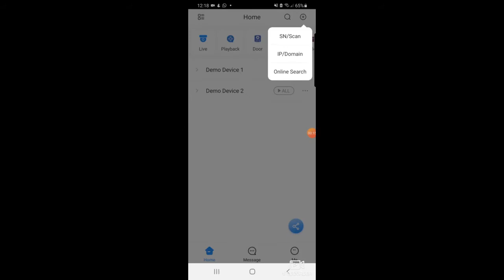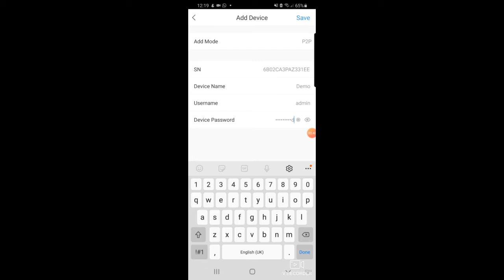How To Set Up Smart Phone and Tablet CCTV Viewing on Eagle/SPRO/Dahua DVR on DMSS App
A New Video Added to our New 'How To' Series.

Here we show you a quick guide on how to set up smartphone and tablet CCTV viewing on your Eagle/SPRO/Dahua DVR. Its a question we get asked a lot from Alarm/CCTV Installers.

We will be adding more 'How To' videos based on the support questions we get asked.

UK Trade Distributor to the Security and ePos Industry.